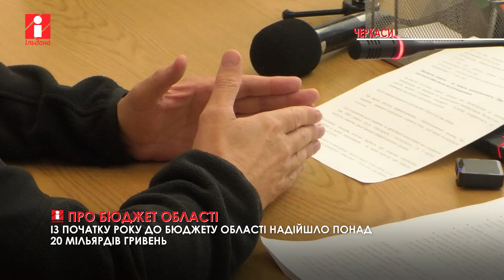Понад 20 мільярдів гривень податків відрахувала Черкащина до бюджету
Про наповнення обласного бюджету розповів очільник Черкаської обласної військової адміністрації Ігор Табурець.

Із його слів, за останні дев’ять місяців до бюджетів усіх рівнів надійшло понад 20 мільярдів гривень податків. Пріоритетним завданням лишається контроль за раціональним використанням коштів.

Детальніше далі.